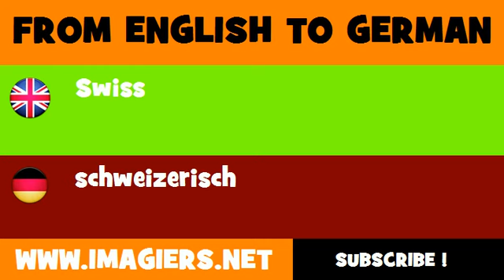FROM ENGLISH TO GERMAN = Swiss